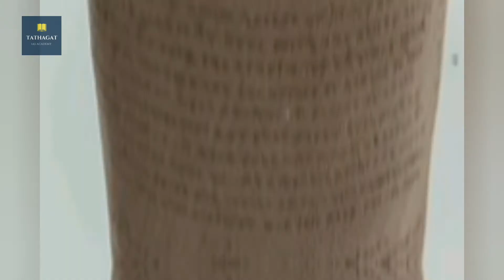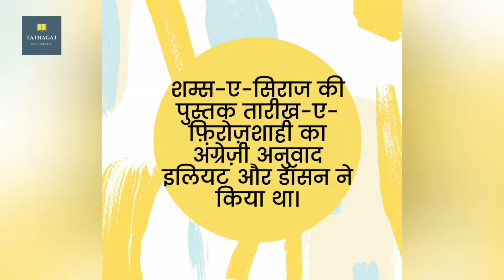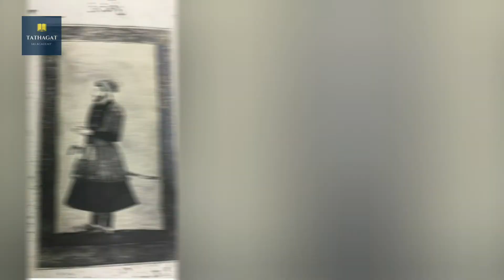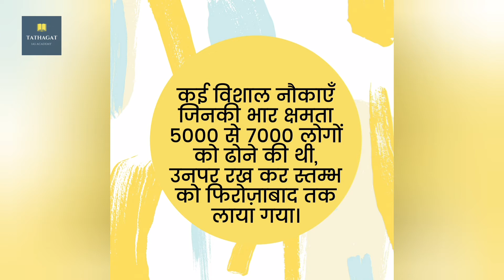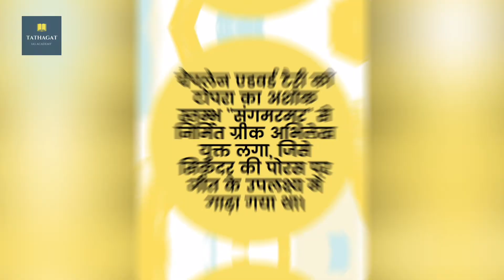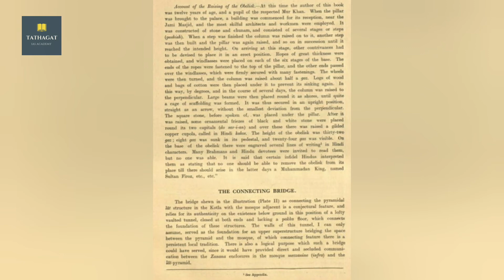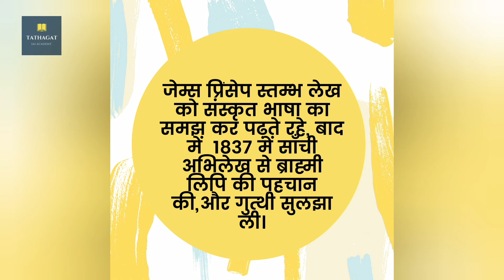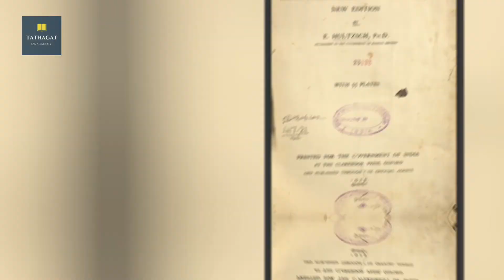अशोक स्तंभ या भीम की लाठी? // Ashok stambh ya Bheem ki lathi?//Topra stambh full information//टोपरा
अशोक स्तंभ या भीम की लाठी? // Ashok stambh ya Bheem ki lathi?//Topra stambh full information//टोपरा स्तंभ

by Santosh sir